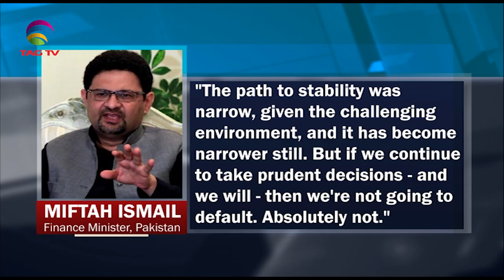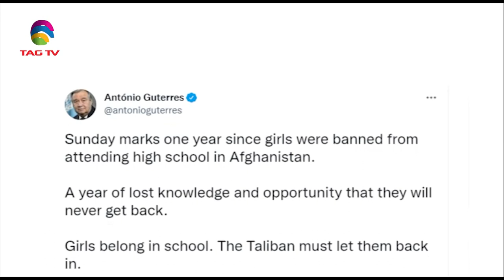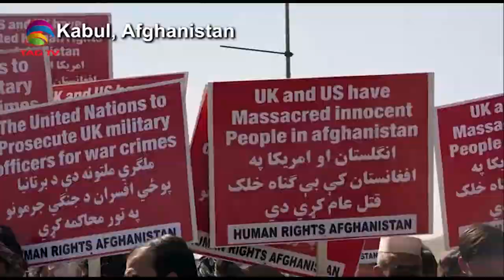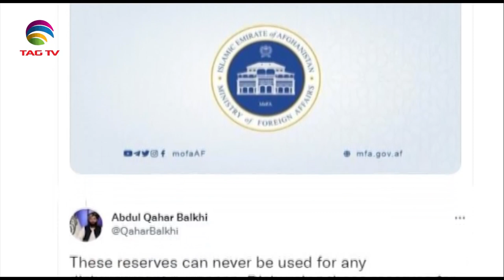South Asia NewsLine, September 19, 2022